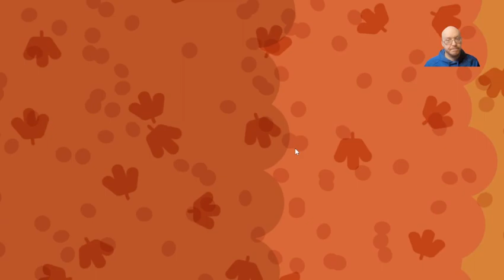The Fungus Must Consume! Mycelium Heaven DEMO STEAM FEST 2024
DESCRIPTION TAKEN FROM PAGE

A Zombie apocalypse doesn't sound so bad when you are a big purple necrophagous fungus.

Mycelium Heaven is a cozy puzzle game about a mushroom that must devour the zombies wandering through its forest after the apocalypse. You'll progress by completing levels where new mechanics will be introduced to provide different challenges.

🍄Simple core mechanics🍄:
You have 3 energy slots to perform 3 actions, propagate, bloom or consume.
Hard challenges will emerge from that simple rules!

🌲Variety is the spice of life!🌲:
4 worlds inspired by the seasons.
New environments, mechanics and ways to eat all of the zombies in each of them.